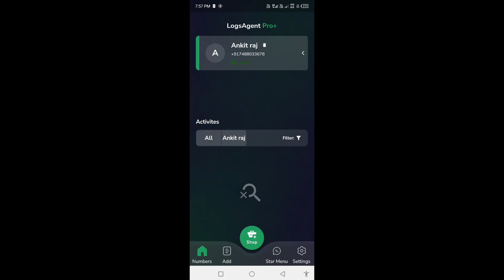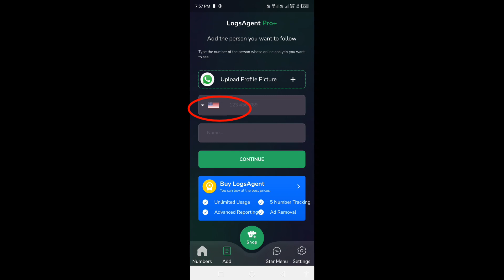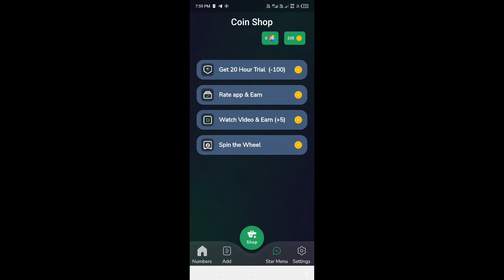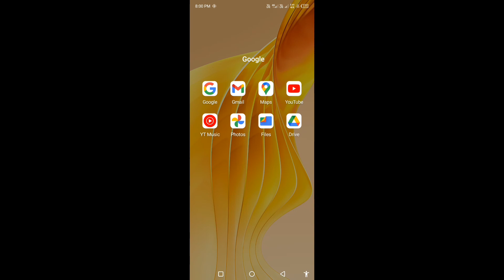whatsapp online tracker | whatsapp online offline tracker free | how to last seen on Whatsapp 2023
whatsapp online tracker | whatsapp online offline tracker free | how to last seen on instagram|2023

topic tags

whatsapp online tracker

whatsapp online offline tracker free

how to last seen on instagram|2023

Whatsapp online offline tracker free 2023

family tracker app Whatsapp

Whatsapp online notification free app

Whatsapp last seen tracker unlimited free 2023

Whatsapp online offline notification app free

Whatsapp online

Whatsapp online offline tracker